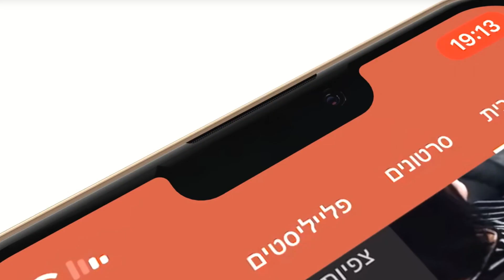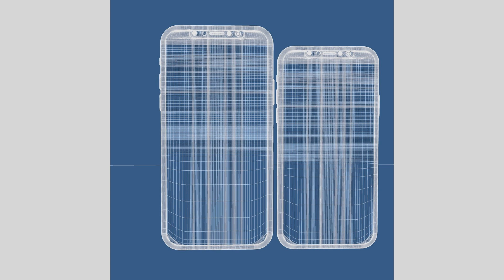iPhone 11: Características y rumores en español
Te explicamos las principales características del nuevo iPhone 11 que será presentado en septiembre de 2019. El nuevo iPhone XI vendrá con muchas novedades, sobretodo en su pantalla y cámara.

Hacemos recopilatorio de todos los rumores, además de añadir algunos basados en la experiencia.